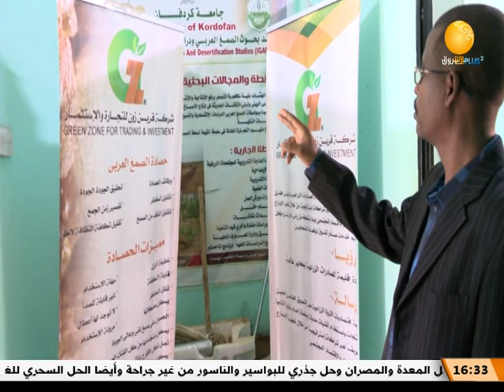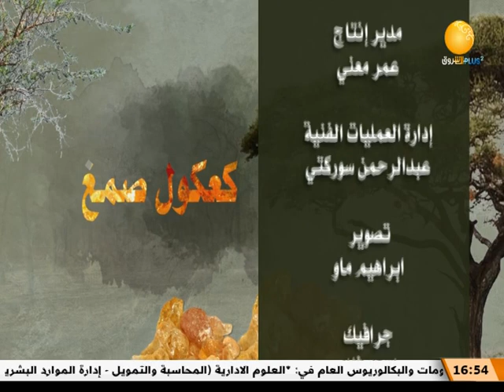كعكول صمغ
الشروق_ الفضائية
Ashorooq Tv
ـــــــــــــــــــــــــــــــــــــــــــــــــــــــــــــ